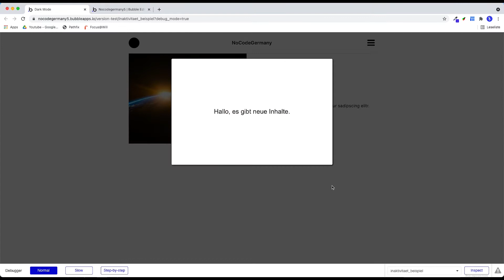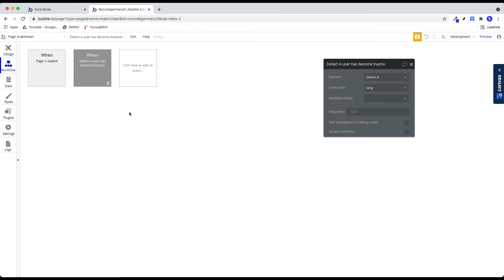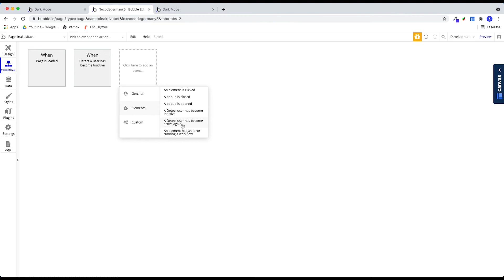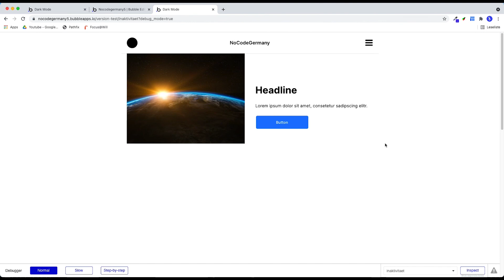Bubble Tutorial - Workflows bei Inaktivität des Users auslösen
In diesem Video lernt ihr wie ihr bei Inaktivität von Usern einen Workflow auslösen könnt. Hierzu nutzen wir das Plugin Detect Inactivity von Anticode

Kapitel:
0:00 Installation Plugin
0:30 Detect Element und Popup
1:30 Workflow Detect Inactivity
2:00 Preview
2:45 Workflow Detect Activity Again
3:00 Preview